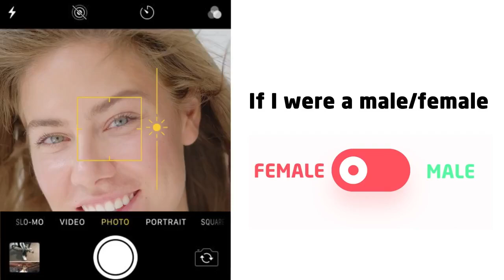3434 sx wcy 0401 横版